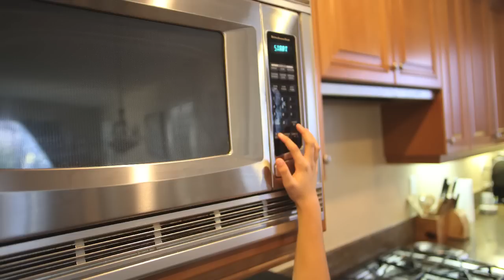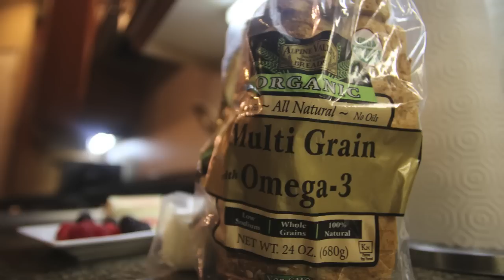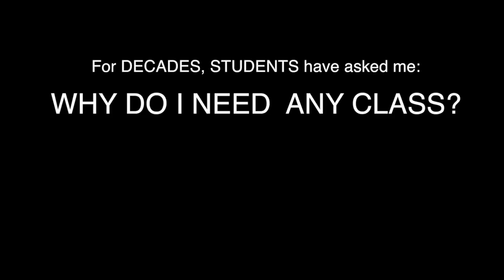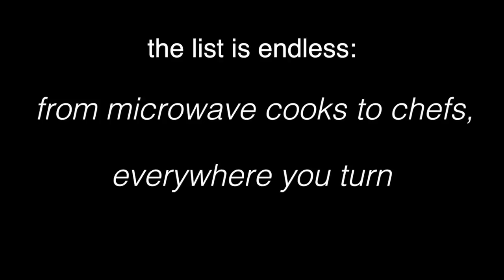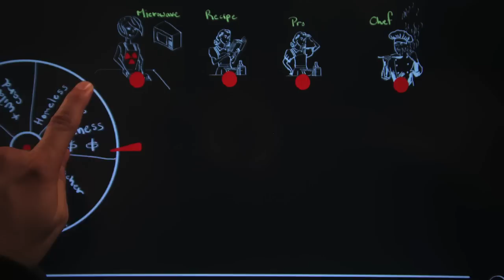THE FOUR COOKS and WHY LEARN MATH?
ideal course,purpose of education why math why study math why study anything